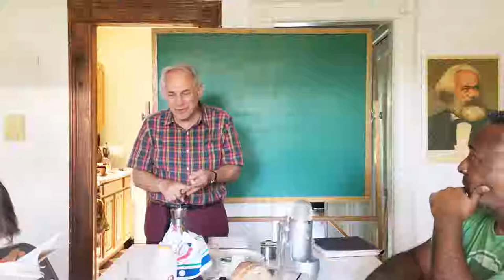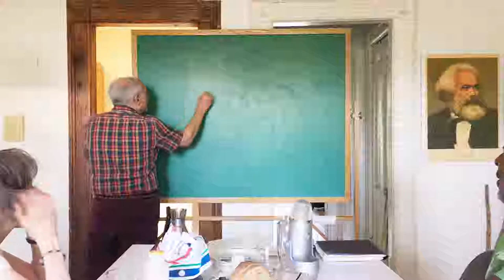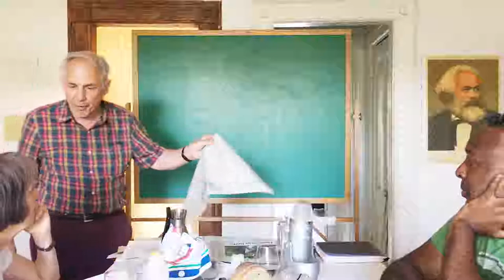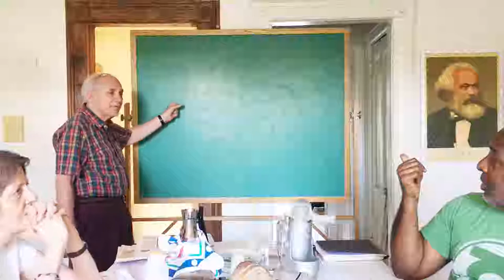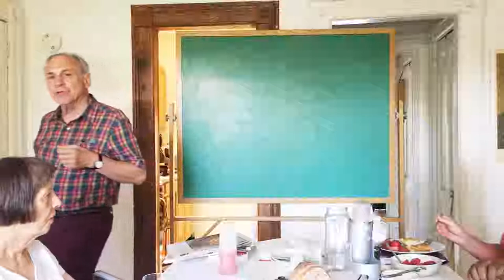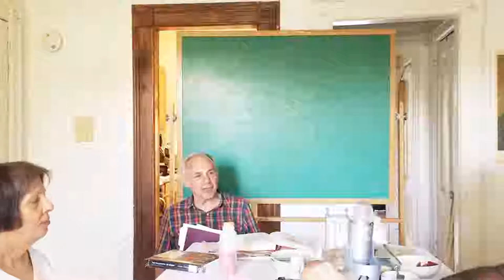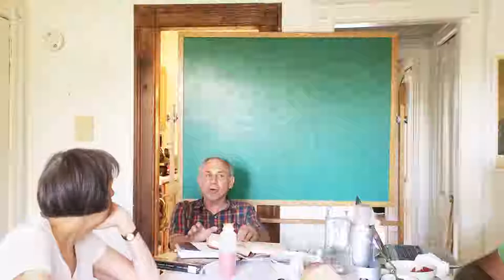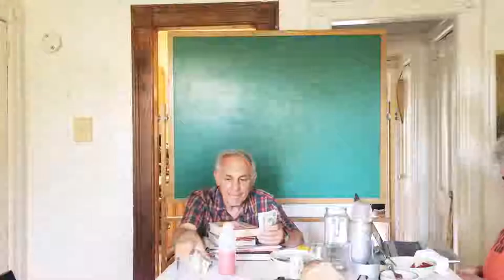Philosophy of Money, Markets, and Wall Street - June 17, 2018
A seminar with Michael Pelias, philosopher and co-founder of The Institute for the Radical Imagination and the managing editor of Situations: Project of the Radical Imagination.

We live in the age of the financialization of everyday life but most of us react to the fluctuations and gyrations of financial markets and the corresponding market economy without understanding and insight. Through an optic framed by Marx’s concept of “Fictitious Capital,” this seminar will attempt to engage the formation of the stock exchange and the new derivative culture that has developed since the 1970’s and the psychology of money. We will learn the language of finance capital through de-constructing the financial press and through readings ranging from Marx in volume III of Capital, Simmel’s Philosophy of Money, Hilferding’s Finance Capital and some of the theory surrounding the role and function of the equity, bond and commodity markets.